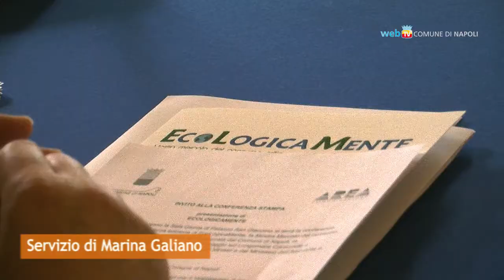EcoLogicaMente 2013, si alza il sipario Green sul lungomare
Torna la nuova edizione di EcoLogicaMente, mostra mercato del consumo critico e dello sviluppo sostenibile. L'appuntamento quest'anno è sul lungomare dal 23 al 26 maggio.